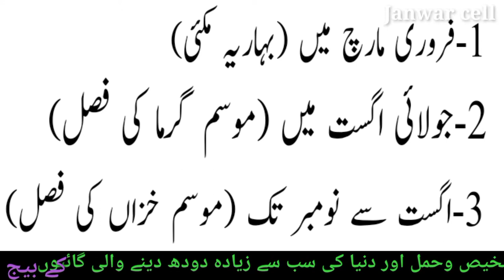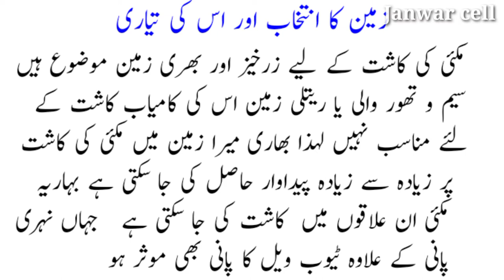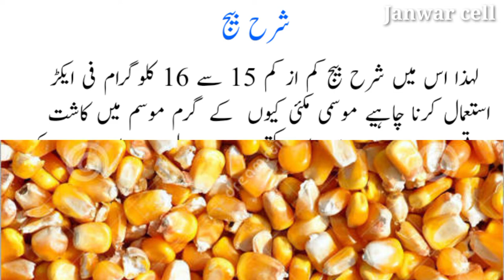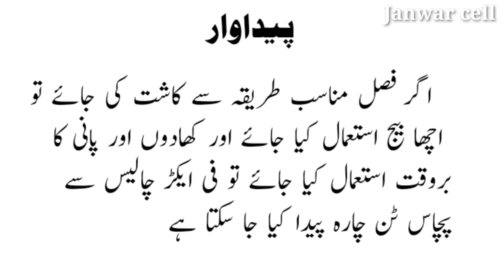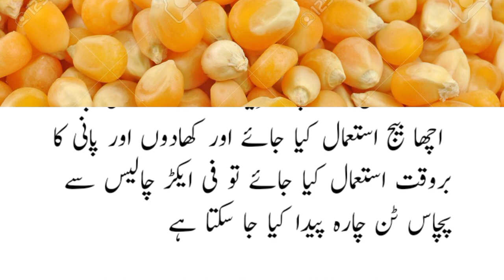Maize Gross|Makai Gross Sailage|VA.Azhar Abbas Turk |Janwar cell